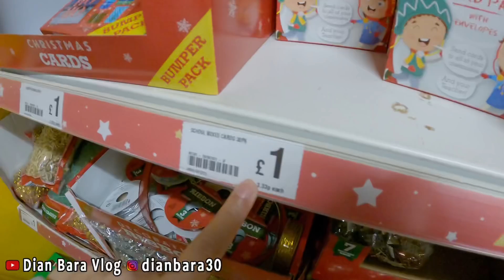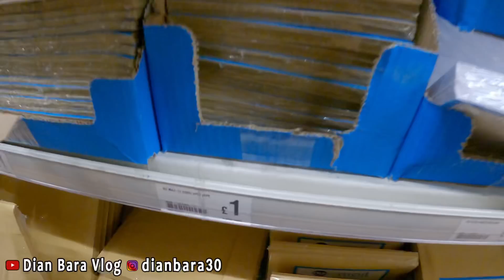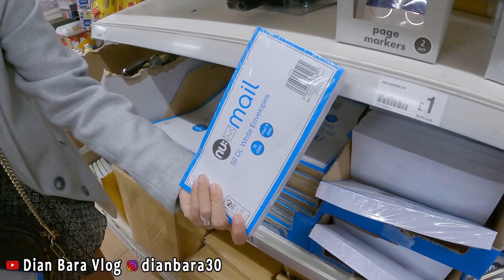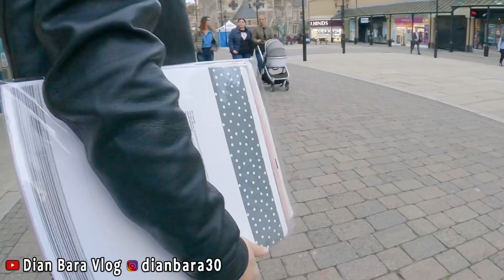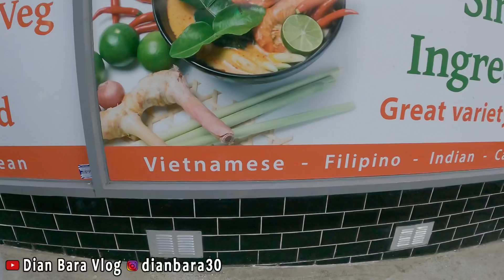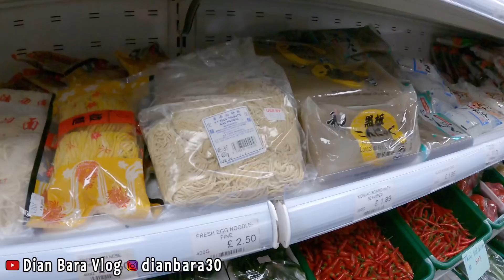PERTAMA KALI BELANJA DI TOKO SERBA 20.000 || LANJUT BELANJA KE TOKO ASIA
On Instagram, tag MMB @mbb_music